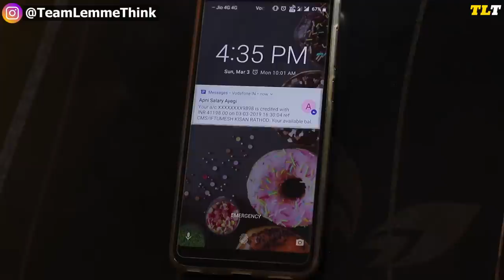That Kanjoos Friend | Team Lemme Think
Aniket Bhalekar
Abhishek Phake

Written by -
Umesh Rathod

Produced by -
Niraj Sapane

Location -
Gaumantak Hotel, New Panvel.